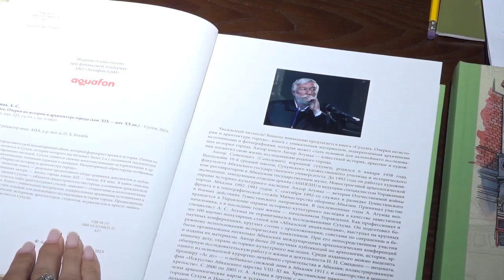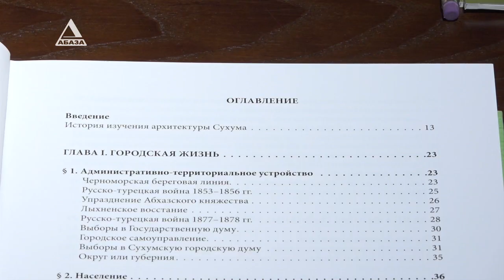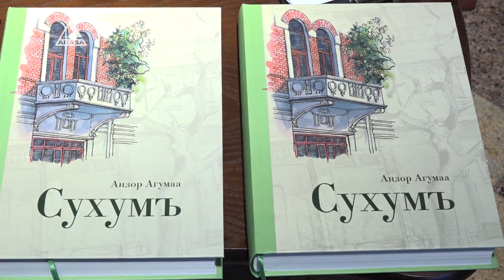Сухумъ как он был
«Сухумъ. Очерки по истории и архитектуре города конца 19-начала 20 века» - новая книга Анзора Агумава. Ее презентовали в фойе Абхазского Государственного драматического театра. Презентация книги приурочена к 20-летию компании Аквафон